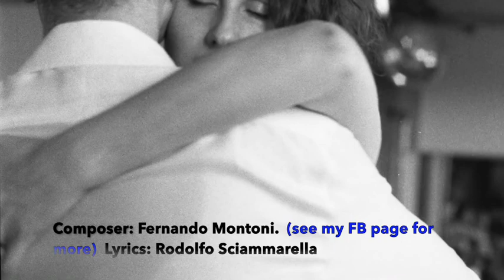La Vida Es una Milonga 1941 Pedro Laurenz con Martin Podesta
"La vida es una milonga"
Pedro Laurenz Orquesta
Cantor: Martín Podestá

Composer: Fernando Montoni
Lyricist: Rodolfo Sciammarella